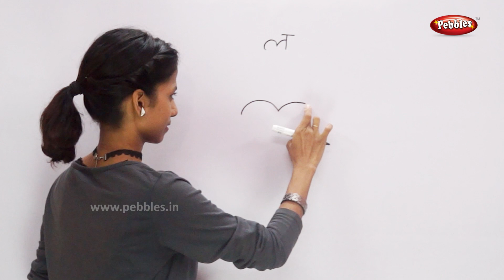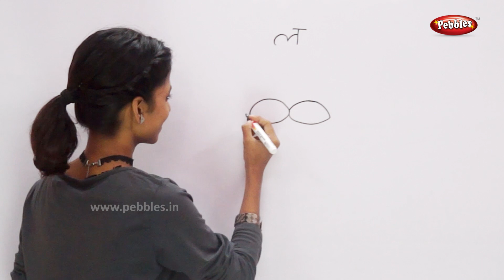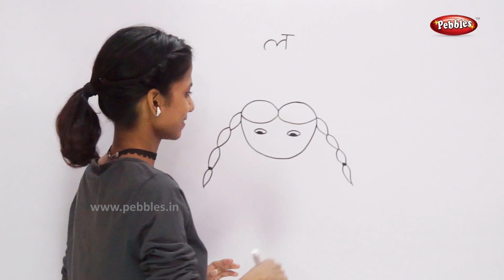Drawing From Hindi Alphabets | हिंदी अक्षरों से चित्रकला सीखिए | Hindi Barakhadi | Vyanjan in Hindi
Pebbles present Learn Drawing Step By Step for Children. This video teaches you how to Draw using Hindi Alphabets Step By Step.

Pebbles offers a variety of Drawing Videos which cover the following topics :
Learn Drawing Techniques.